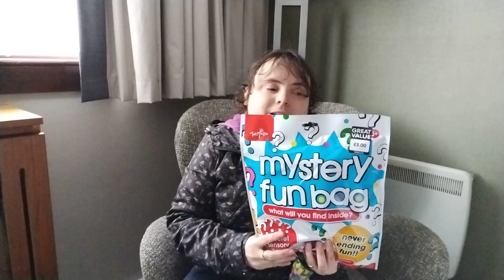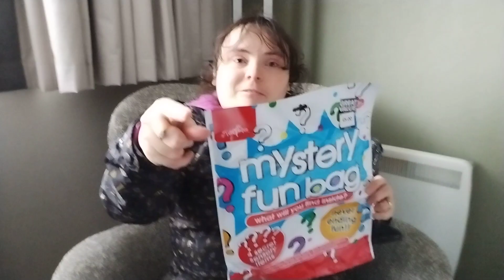MYSTERY FUN BAG